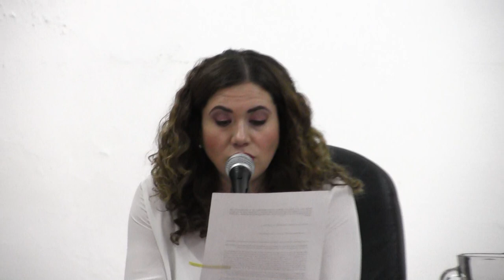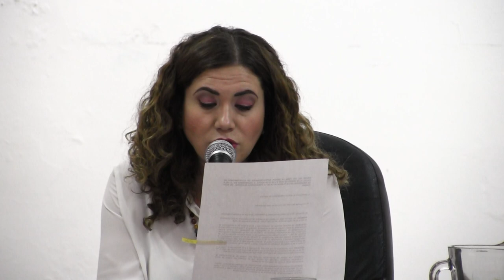2019 03 13 Sesión de Ayuntamiento 15 Extraordinaria